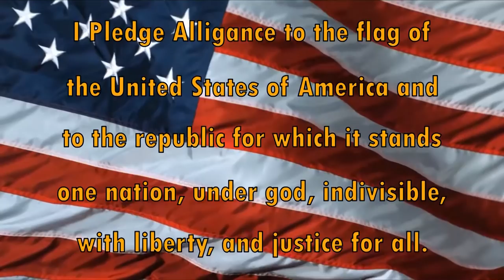HDTV Morning Announcements 9/25/2018